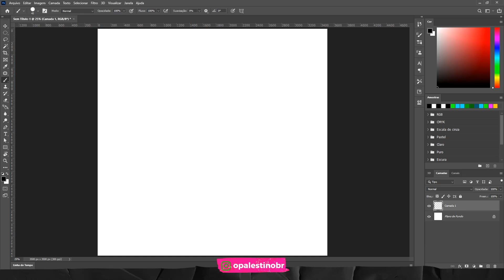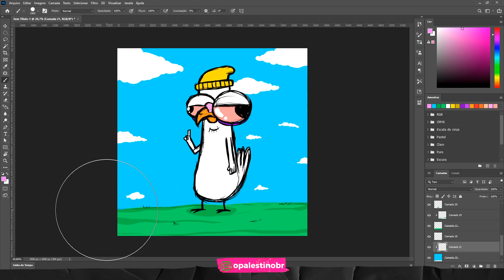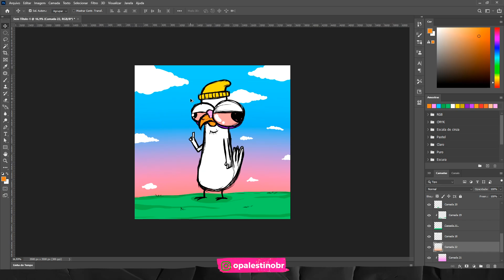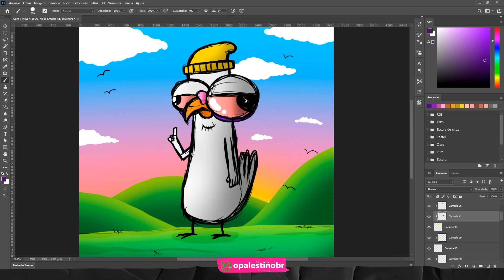CUIDADO COM ESSA SPEED ART (domingão do silvão)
Rabisco de domingo feito no Photoshop, aproveita e curte a música, depois comenta o que achou. TAMO JUNTO